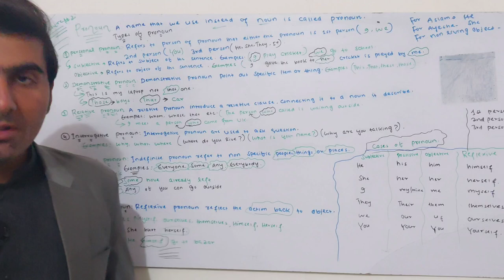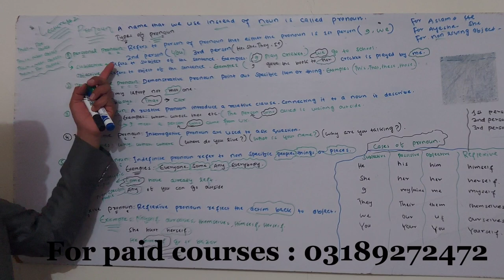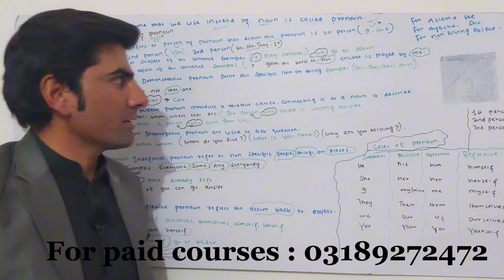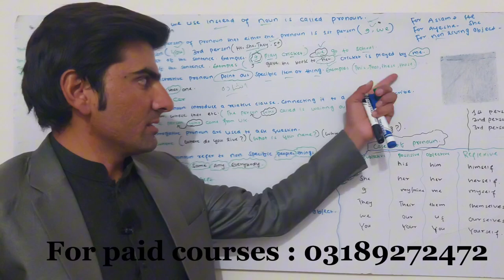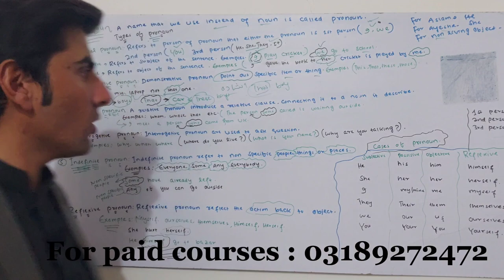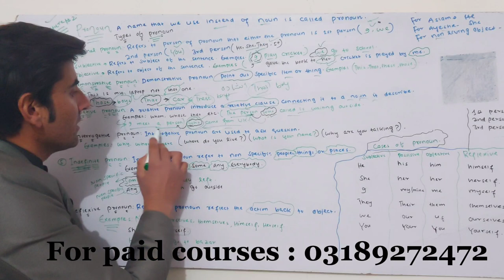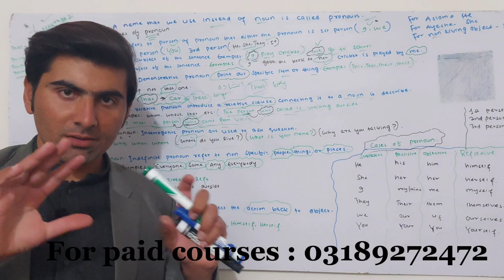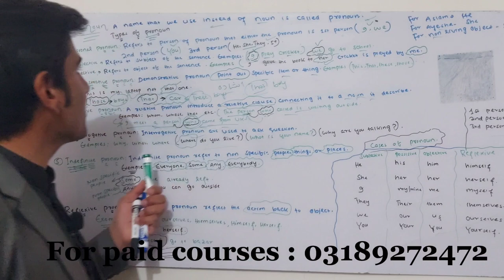lecture #2 pronoun types explanation